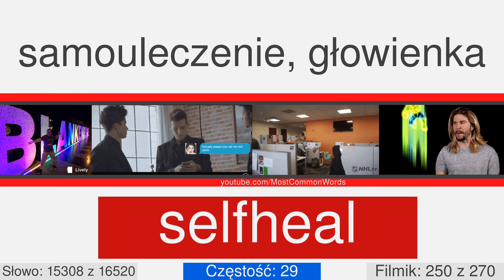Najpopularnejsze angielskie słowa z tłumaczeniem, wymówieniem oraz animacją #250 EN⬅PL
17000 angielskich słów z tłumaczeniem, wymówieniem oraz animacją
Ten filmik numer 250 z 270. On ma 61 słow, z 15286 do 15346. Niektóre z nich: polymath, polypropylene, prosaicness, synchrocyclotron, volhynia, welshman, xylographer, aerology, arianism, bladderpod.